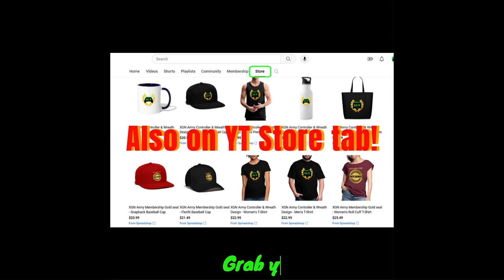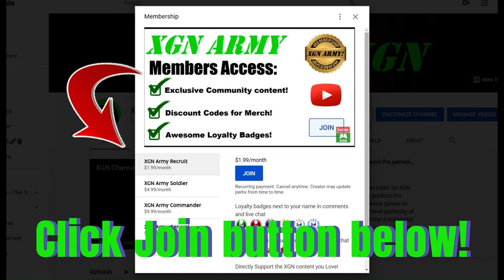MK1 Invasion all Sun Do Festival Klues in Season 4! Mortal Kombat 1 Clues S4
Mortal Kombat 1 Invasion mode all klues for Sun Do Festival mesa, Brutal Infection, Slide2Left, Top MottoB and Detsub klues for Season 4 rewards on Xbox Series X.
Mortal Kombat 1 Klues to unlock rare skins in MK1 invasion season 4 with clues for secret rewards! Smoke gameplay to unlock invasion season 4 klues in MK1.